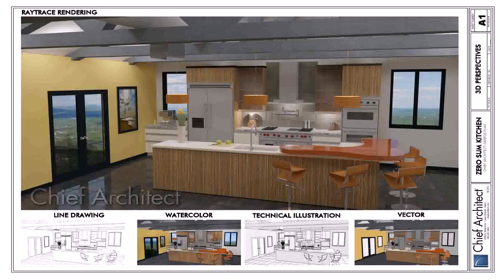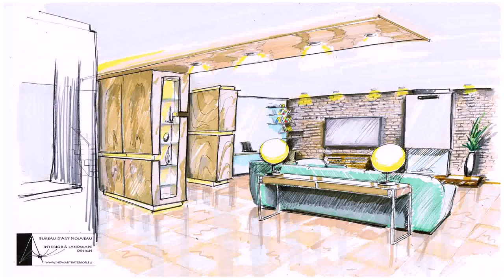House Plans With Architectural Designs - Gif Maker DaddyGif.com (see description)